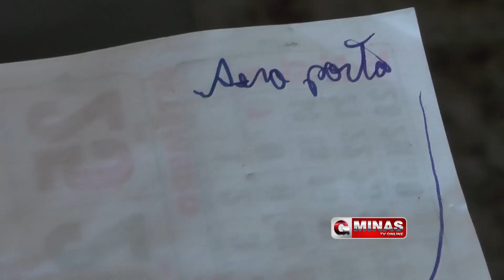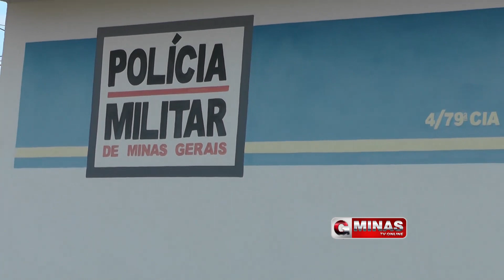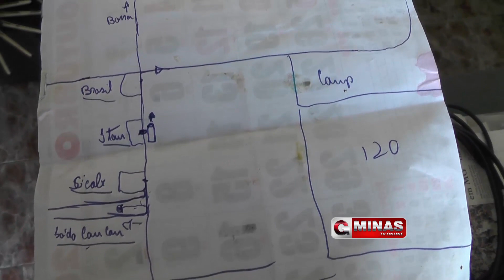Polícia Militar prende 3 homens com armas e motos roubadas em Nova Resende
Na madrugada desta sexta-feira (16), a Polícia Militar de Nova Resende (MG), com o apoio dos policiais de Muzambinho (MG), através de mandado de busca apreensão e prisão foram até o bairro Petúnia, área rural da cidade e prenderam E.S.F., de 32 anos, E.S.V., de 31 anos e H.V.S., de 64 anos. Com eles foram localizados uma escopeta calibre 12 com vários cartuchos, um revólver calibre 32 com munição, vários celulares, um par de rádio comunicador, dinheiro e muitos equipamentos eletrônicos sem procedência, além de duas motocicletas, uma tomada de assalto a mão armada na cidade de Nova Resende e outra em Passos (MG). Foram encontradas também algumas chaves  de veículos, e uma foi reconhecida pela vítima de assalto a mão armada no dia 14, deste mês, na cidade de Alpinópolis (MG), onde levaram uma caminhonete Amarok. Um dos autores foi reconhecido em dois dos assaltos, e um mapa com nomes de bancos e saída de uma cidade foi localizado no sítio, não se sabe ainda qual seria o alvo das próximas ações. Acompanhe